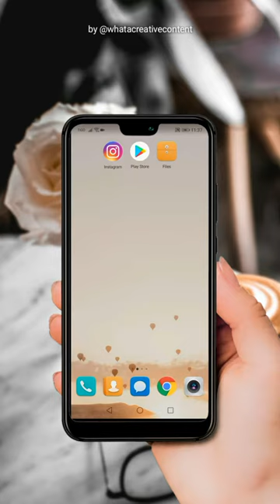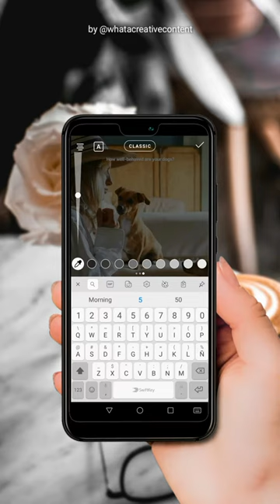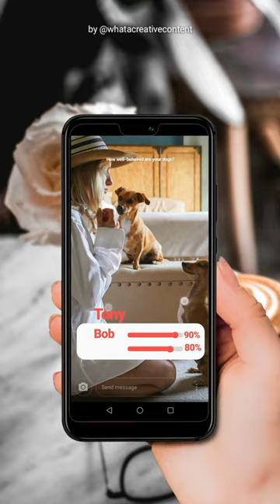TUTORIAL 28: How to Create Progress Bars in Instagram Stories (Template 023)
►In this video, I'm going to show you how to create Progress Bars in Instagram Stories using Template 021 and 023 from WhataCreativeContent's Templates Bundle for Instagram Stories.

🎵 Track Info:
Title : Cubic Z